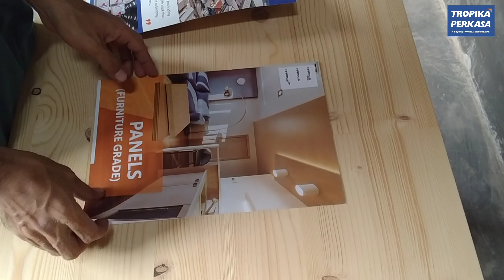Make A Workbench Cabinet - DIY Woodworking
Membuat cabinet atau lemari untuk Workbench atau meja kerja yang berfungsi untuk menaruh alat" kerja.
Bahan yang di gunakan adalah Plywood merk HAPPAN dari CV Tropica Perkasa